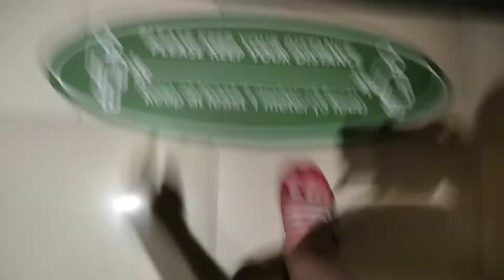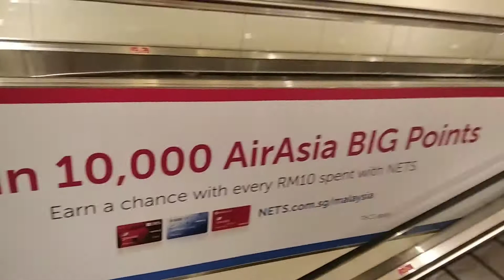Hitachi travellator and escalator in jb city square